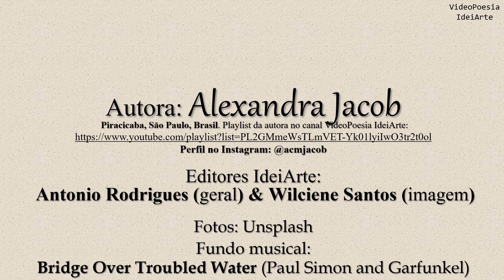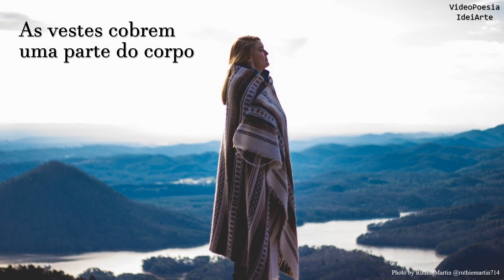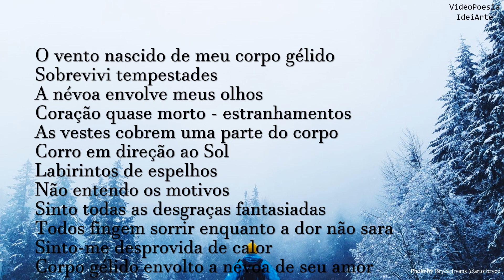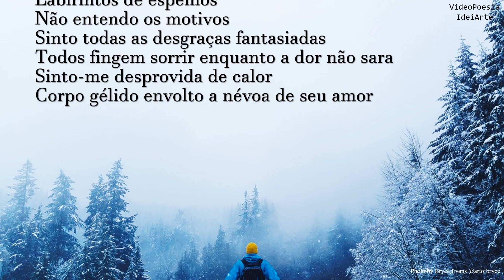Corpo gélido - Alexandra Jacob / VideoPoesia IdeiArte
Autora: Alexandra Jacob (Piracicaba, São Paulo, Brasil). Playlist da autora no canal VideoPoesia IdeiArte / Perfil no Instagram: @acmjacob
Editores IdeiArte:  Antonio Rodrigues (geral) & Wilciene Santos (imagem)
Fotos: Site Unsplash (Fotógrafos citados no rodapé de suas fotos)

Poemas de vários autores com o texto "ilustrado" com fotos em alta resolução, fundo musical de qualidade e animações que integram e valorizam a mensagem poética.

O vento nascido de meu corpo gélido
Sobrevivi tempestades
A névoa envolve meus olhos
Coração quase morto - estranhamentos
As vestes cobrem uma parte do corpo
Corro em direção ao Sol
Labirintos de espelhos
Não entendo os motivos
Sinto todas as desgraças fantasiadas
Todos fingem sorrir enquanto a dor não sara
Sinto-me desprovida de calor
Corpo gélido envolto a névoa de seu amor